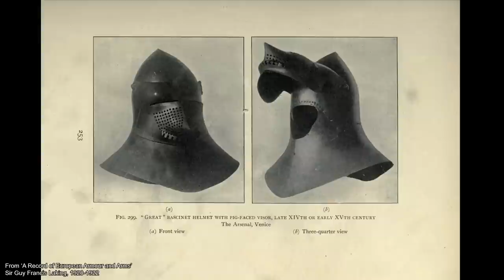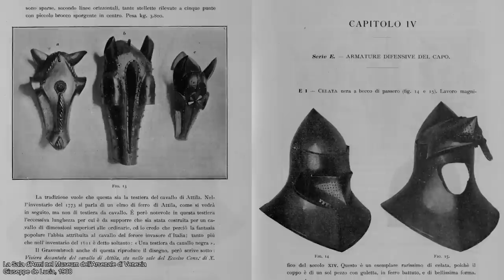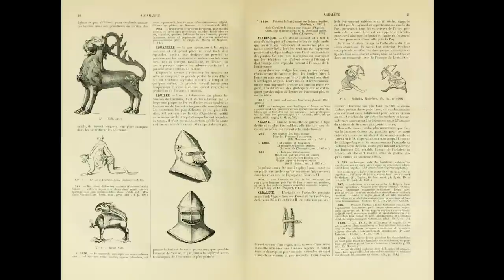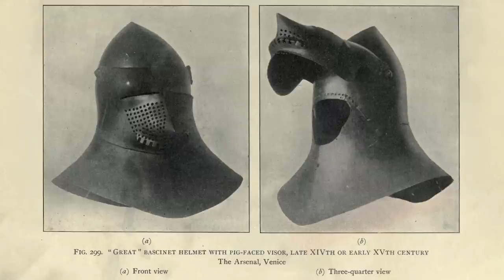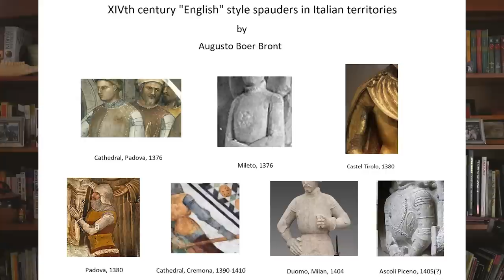The Palazzo Ducale Bascinet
The ca.1400 great bascinet at the Palazzo Ducale in Venice, Italy is one of the most curious medieval helmets to survive to the present day. Renowned armorer Robert "Mac" MacPherson has built the world's most accurate reproduction of this helmet with the help of Dr. Nicolas Baptiste, to better understand the real object and perhaps shed some light on the realities of a very misunderstood and often dismissed historical object.